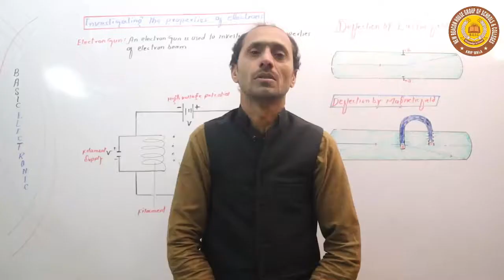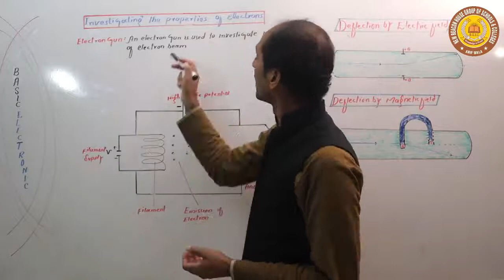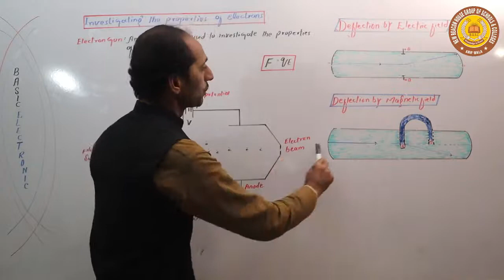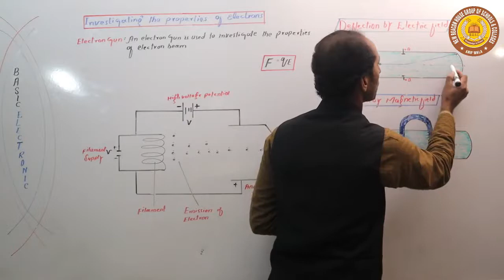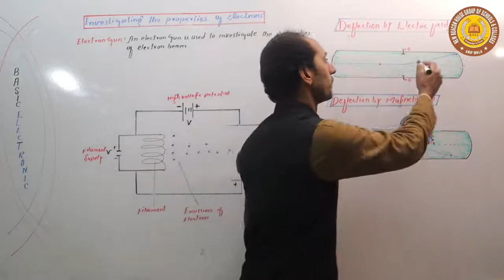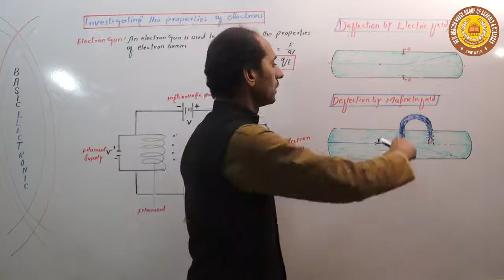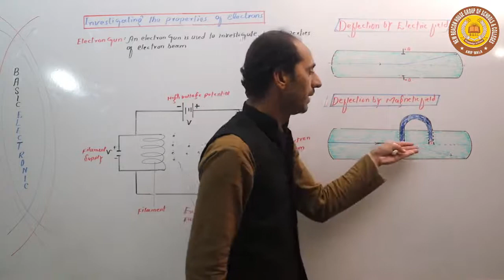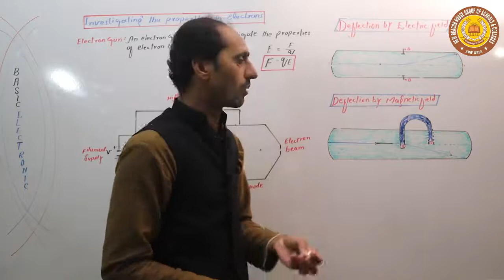Investigating the Properties of Electron physics class 10th